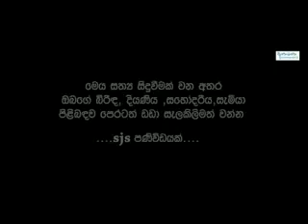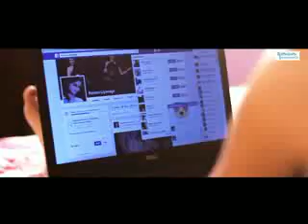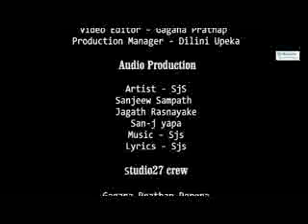Sitha_nidi_ne SJS (Facebook)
Ahinsaka jeewithayak